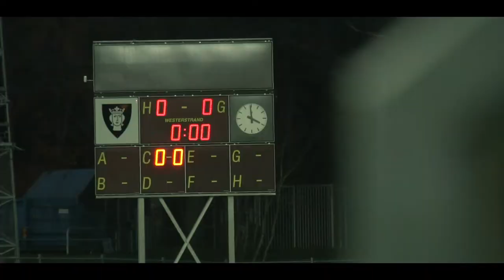SLO-MO 2020: BP – IFK Haninge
Mycket stod på spel när BP och IFK Haninge möttes på Grimsta IP i den 27:e omgången av Ettan Norra 2020. Båda lagen stod på samma antal poäng inför denna omgång, men där BP hade en något bättre målskillnad. BP svarade för en av sina bästa insatser för året när det gällde som mest och dominerade spelet från start till mål. Matchen slutade hela 4-0 efter mål av Oskar Fallenius (2), Omar Faraj & Albin Linnér. I och med detta har BP kopplat ett visst grepp om kvalplatsen till Superettan.

Redigering: August Wiklund
Foto/film: Viktor Wiklund